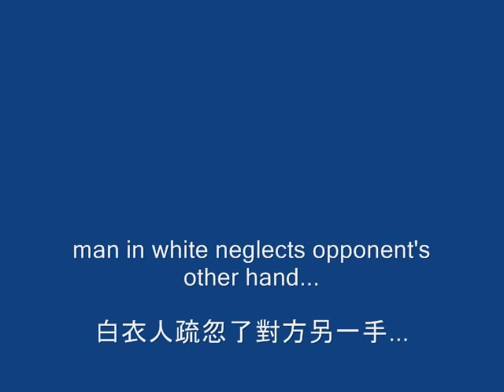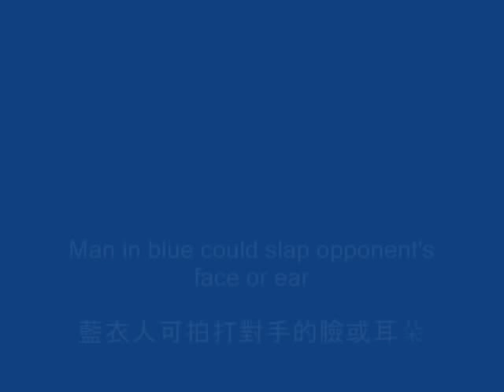Tai Chi Applications - Hand Strum the Lute 手揮琵琶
This is my opinion about the application of Hand Strum the Lute.
這是本人對這手揮琵琶演示的意見。